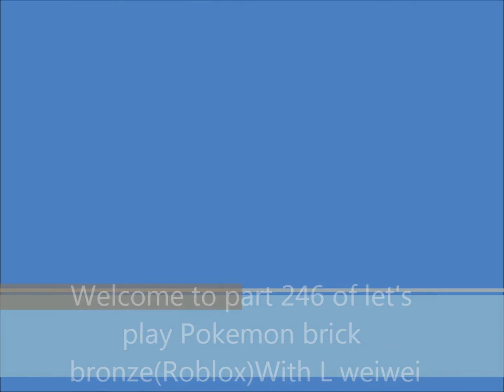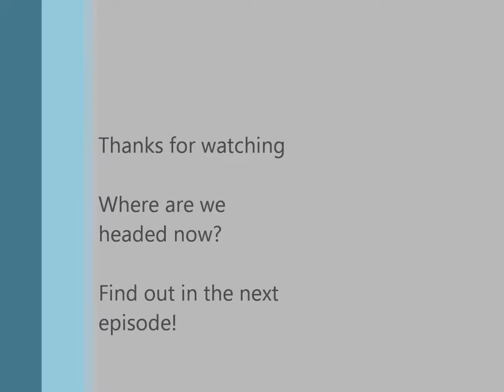Let's play Pokemon brick bronze(Roblox)-part 246 (Team Eclipse Secret Base #2)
Recording date : 22nd of January, 2018